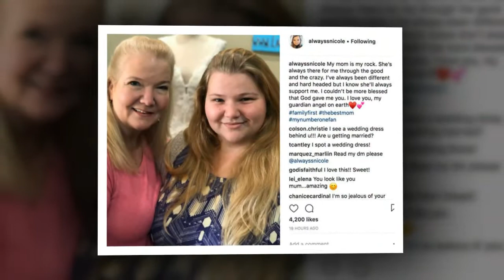'90 Day Fiancé': The real reason why Star Azan's Visa Was Denied?